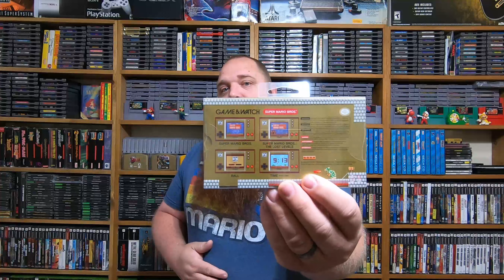800 SUBSCRIBER GIVEAWAY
Hello and thank you to each and everyone who made this possible. The rules are simple:

- WINNER WILL BE SELECTED 6/3/21 BY RANDOM COMMENT PICKER
-WINNER WILL BE CONTACTED THROUGH INSTAGRAM FOR FURTHER SHIPPING INFO